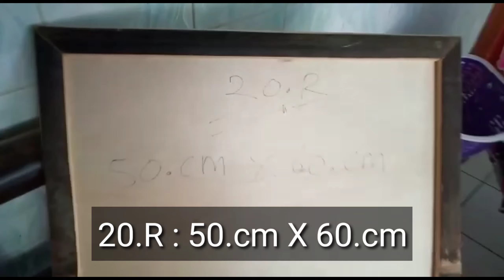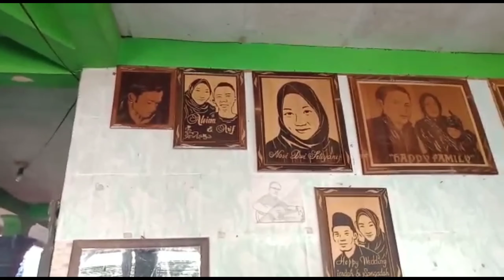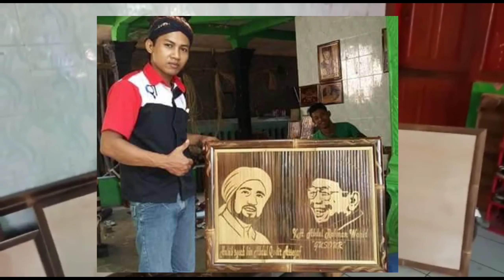Ukuran Pigura Bambu Yns Bamboo Craft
Ukuran pigura bambu dri mulai 10.R 12.R 16.R 20.R dan 24.R ...
Semoga bisa menambah pengetahuan  teman2 dalam mngenal ukuran pigura bambu. Figura bambu untuk hiasan dinding.

PELATIHAN BAMBU
Buat teman2 yg pingin belajar usaha bambu bisa klik link dibawah ini..
Chanel youtube ini berisi pelatihan usaha kerajinan bambu...
Semoga bermamfaat salam bambu,
salam sukses...

( by. yns bamboo craft )